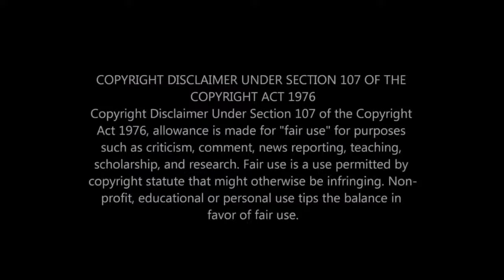ATLANTA FATHER KILLED OVER $30 (REACTION VIDEO)